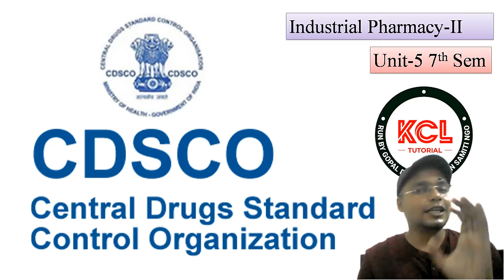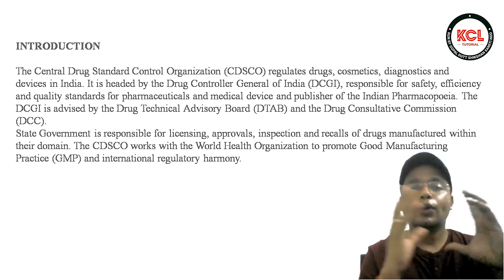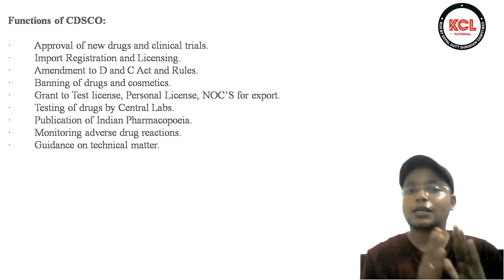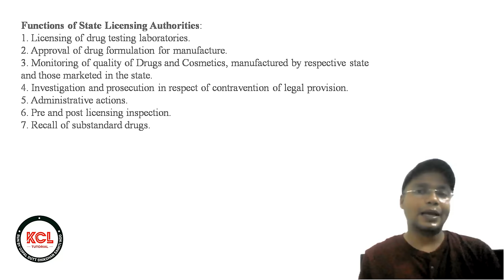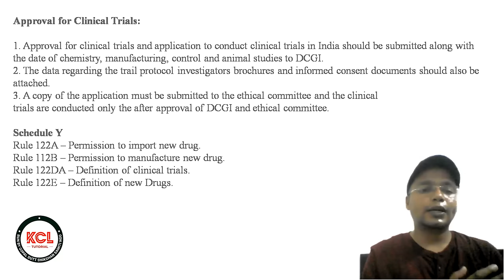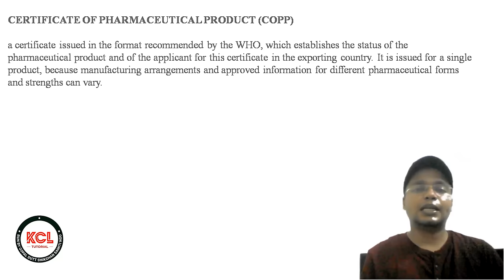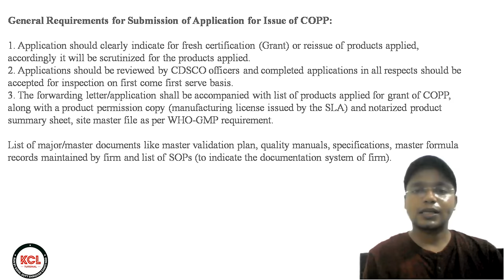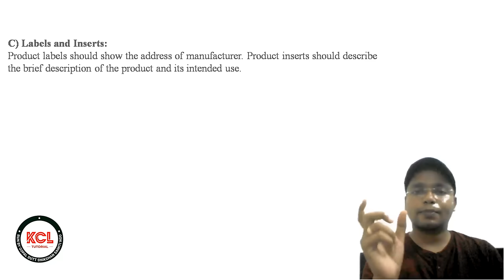CDSCO - Central Drug Standard Control Organisation . Unit-5 Industrial Pharmacy-II 7th Semester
Topic – CDSCO - Central Drug Standard Control Organisation . Unit-5 Industrial Pharmacy-II 7th Semester
Subject –
B.Pharm –
D.Pharm-

Ask anything about this topic on the comment section.